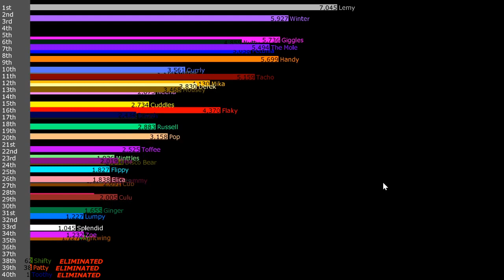Happy Tree Friends Algotriacontathlon III - Day 4 Results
Who will be eliminated at 37th place?